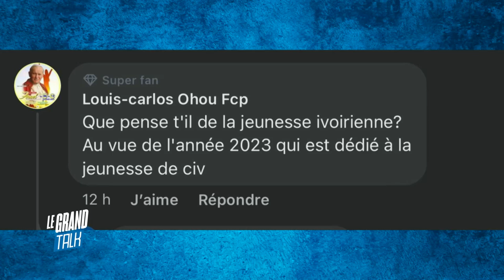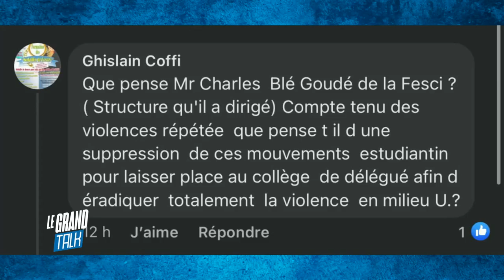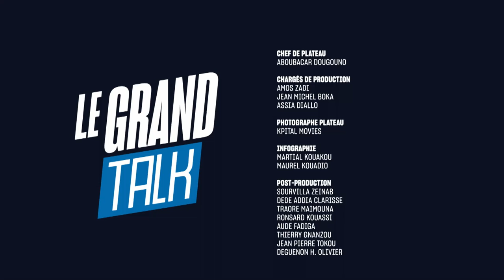🛑Emission spéciale avec Charles Blé Goudé🛑